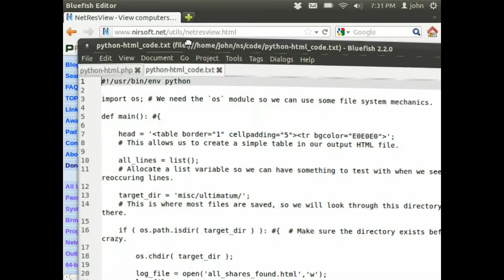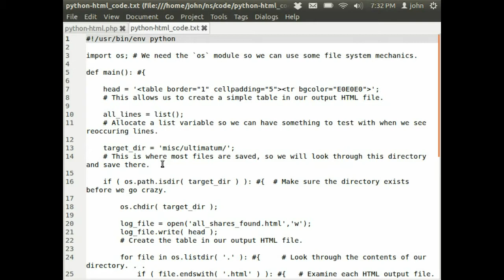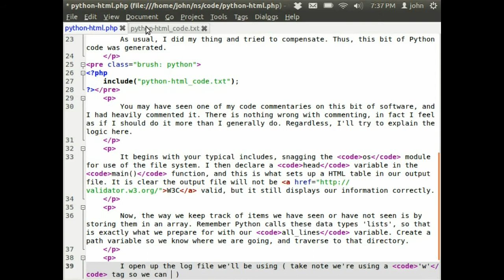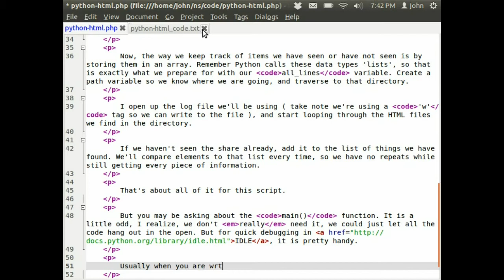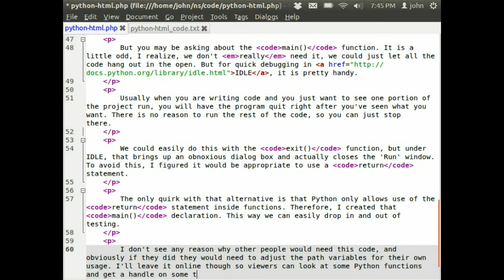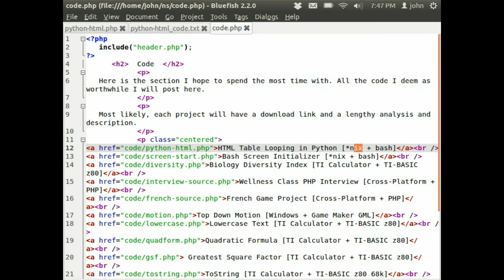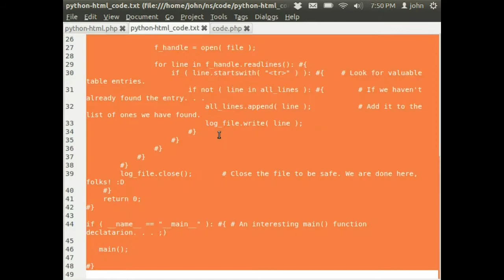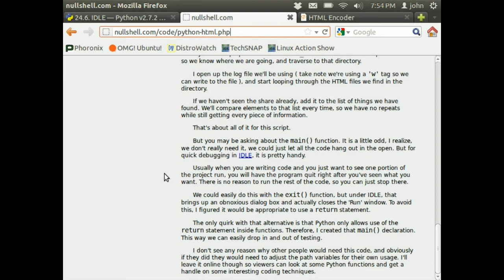HTML, Net Shares, GML!